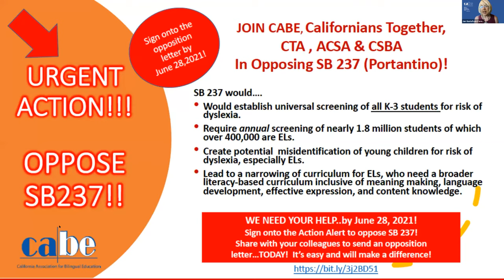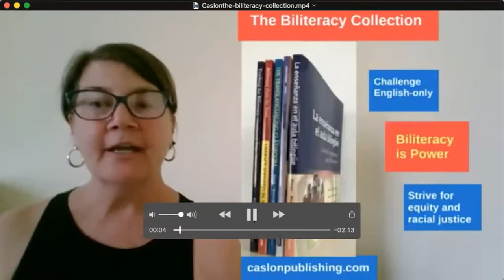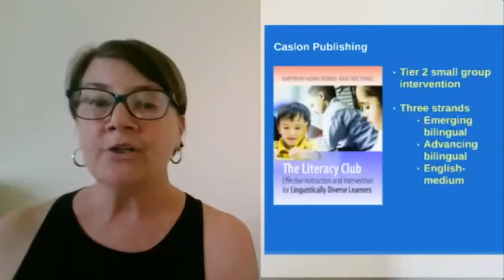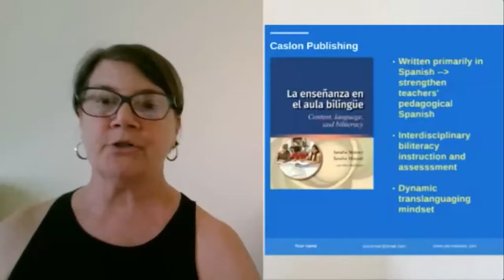Ofelia García - 2021 CABE Summer Spanish Dual Language Immersion Institute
Keynote Speaker Opening Session